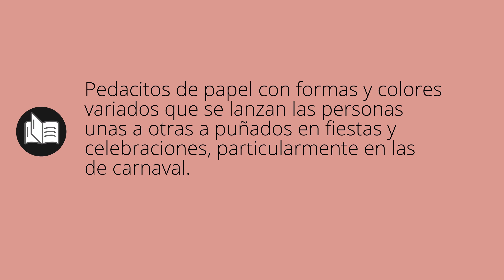Que significa CONFETI • confeti SIGNIFICADO • confeti DEFINICIÓN • Que es CONFETI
Que significa confeti en español. Cual es el significado y definicion de confeti. que es confeti. confeti definiicon en español. Todos los significados y definiciones del diccionario español.

Diccionario de la RAE (Kindle):
Diccionario de la RAE (Tapa dura):
Diccionario de primaria VOX:
Diccionario Esencial de la Lengua Española:
Diccionario Cambridge Español - Inglés: